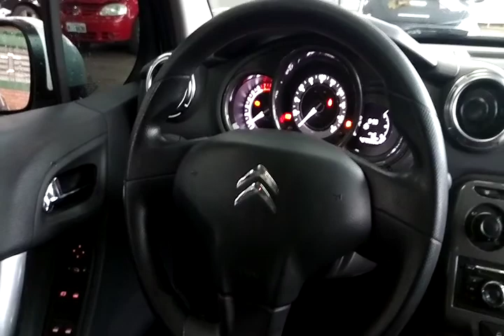CITROEN/C3 90M TENDANCE